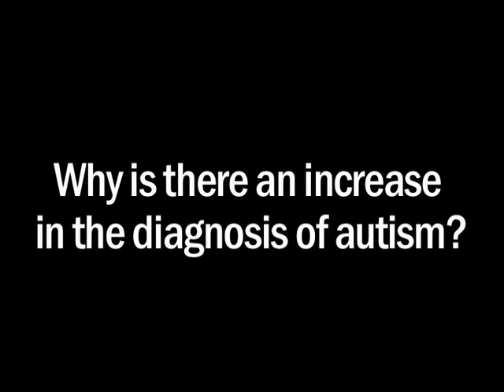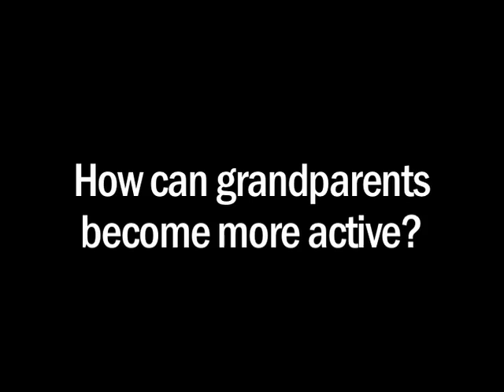Could Vaccines Cause Autism?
We ask Cecelia McCarton, M.D. 3-questions regarding grandchildren and autism.